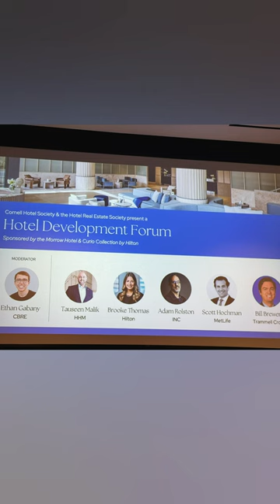The Morrow Hotel : Defining Hospitality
🌟 Hotel hopping just leveled up! 🏨🆙

Dive into the chic & swanky vibes of TheMorrowHotel, a game-changer for Hilton in D.C.'s hospitality scene! 🙌

Prepare for some serious room envy, you've been warned! 😉